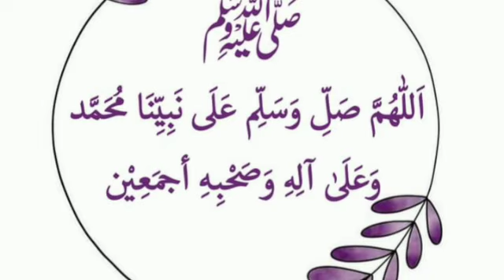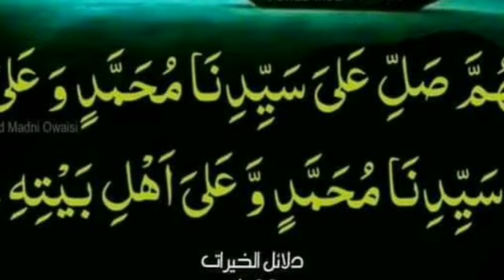idreesia taleem|Silsila Idreesia Sheikh Amin Multan New Mehfil Naat Taleem|Dua|wazaif|Madinapk381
*تعلیم شریف*

*میلاد شریف نہ منانے والوں کے ساتھ نہ بیٹھیں، آقاجیﷺ سے سچی محبت، آقاجی ﷺ کی شفاعت،داڑھی مبارک۔*
*ظہر محفل 07 دسمبر 2021*